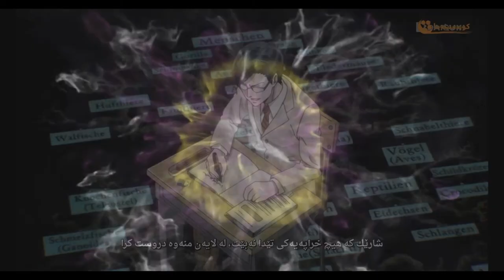پیاوی یه‌ك مسته‌كۆڵه‌ و هێڵسینگ له‌ كوردسینه‌ما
هیوادارم ئه‌ ڤیدیۆیه‌تان به‌ دڵ بووبێـت
هه‌ر ڕخنه‌و پێشنیارێكتان هه‌یه‌ له‌ كۆمێنتا بینووسن
لینكی هه‌ردوو ئه‌نێمیه‌كه‌